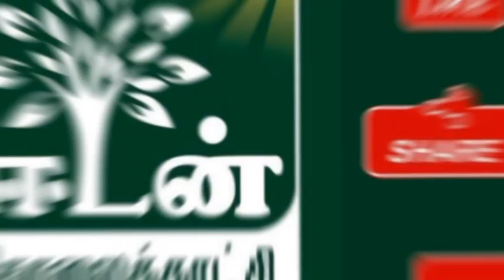அன்னை தெரசா எனக்கு சொன்ன அறிவுரை இதுதான் ? | Bro. John Paul | Mother Theresa | Open Talk | Eden Tv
Rev. John Paul (USA) : 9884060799

Seed to Our Channel : Bank Details :
Name : Deva Praveen
Axis Bank
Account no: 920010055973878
Valasaravakam, Chennai